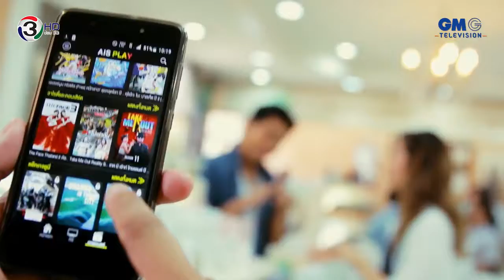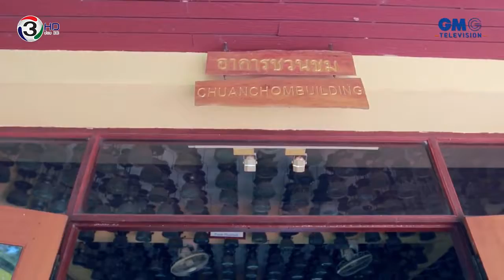Journey The Series l ตอน สุขกลางใจ ใกล้แค่เอื้อม l EP 9 l นครนายก - ปราจีนบุรี [3/4]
EP.9 นครนายก+ปราจีนบุรี

ทริปนี้โอปป้าป๋อพาสาวๆ ไปเที่ยวแบบสองฟีลสองสไตล์ที่นครนายก เริ่มด้วยการไปสักการะสิ่งศักดิ์สิทธิ์ที่สวนพุทธชยันตี ณ พุทธอุทยานมาฆบูชาอนุสรณ์ จากนั้นไปเรียนรู้วิถีการเกษตรที่เป็นมิตรกับธรรมชาติและสิ่งแวดล้อมใน “ศูนย์ภูมิรักษ์ธรรมชาติ” แหล่งศึกษาการเกษตรทฤษฎีใหม่ตามแนวพระราชดำริของในหลวงรัชกาลที่ 9 จากนั้นปรับฟีลลิ่งไปเที่ยวแบบแอดเวนเจอร์กับการล่องแก่งที่เขื่อนขุนด่านปราการชล แล้วข้ามไปจังหวัดใกล้ๆ กันคือ ปราจีนบุรี กับทริปสุขภาพ พาเข้าสปาที่โรงพยาบาลอภัยภูเบศร์ คลายเมื่อยล้าจากกิจกรรมโลดโผนที่นครนายกและยังพาไปชิมเมนูสุขภาพรสชาติอร่อยอย่าง “ผักกระเฉดชะลูดน้ำ” ที่เอามาทำได้หลายเมนูเด็ด...หาทานเฉพาะที่ปราจีนบุรีเท่านั้น